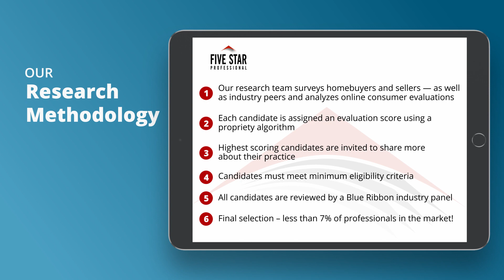2021 Seattle Five Star Real Estate Agent Claudia Kuniholm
Claudia Kuniholm wins the 2021 Five Star Real Estate Agent Award! Five Star Real Estate Agents represent those who are outstanding in their field. Winning agents are selected as a result of a rigorous and objective research process. For any market, each year’s field of winners represents no more than 7% of agents within the market.